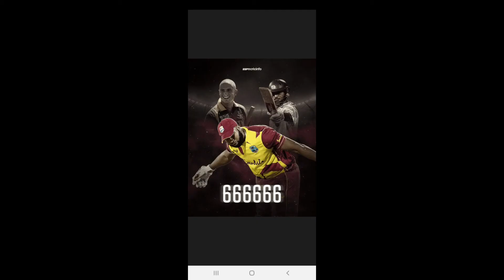৬ বলে ছয় ছক্কা মেরে ইতিহাসে নাম লেখালেন পোলার্ড||Pollard made history with 36 off six balls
Pollard made history with 30 off six balls
The same sky as seen in the Nikash Kolo clouds again the hide and seek game of the sun.  That is what happened in the sky of West Indies.  Due to this difference in time, a large part of cricket fans could not see the incredible feats of Akila Dhananjaya and Kieron Pollard like that Brajpat.
  The first innings of the match was simple.  Batting first, Sri Lanka managed to score 131 runs for 9 wickets in the allotted 20 overs.
 But the drama started in the second innings.  The West Indies were caught in Dhananjaya's spin net in the power play to chase the trivial target thrown by the Lankans.  The Caribbeans completed the team's fifty in just three overs of the innings.  Then Dhananjaya appeared with the first surprise.
 Evin Lewis, who made 26 off 10 balls, was dismissed in the second ball of the fourth over by the right-arm spinner, while Chris Gayle returned with a golden duck in the third ball.  The 26-year-old spinner picked up his first hat-trick of his career by sending Nicholas Puran to the dressing room just after the next ball.  However, it is said that the brick is eaten by Marlo Patkel.
 That is why the joy of hat-trick did not last long in his face.  Dhananjay attacked again in the sixth over.  Pollard made history in this over. 38 runs came from 8 balls in the over.
 The hosts won the match in just 13.1 overs in this storm of Pollard.  At the end of the match, he said, the story behind hitting six balls and six sixes.  Trying to take his chance, the world has seen the fame of six sixes in six balls.  Poe
 Pollard came up with the idea of ​​hitting sixes in the first three balls.  His comment, ‘After hitting the third six, comes the thought of hitting six.  After hitting a few sixes, I realized what the pitch was like.  Playing his own shots from the positive here was the best decision.  I am happy to be able to contribute at such a crucial time for the team. "